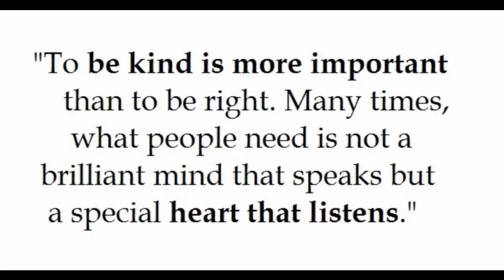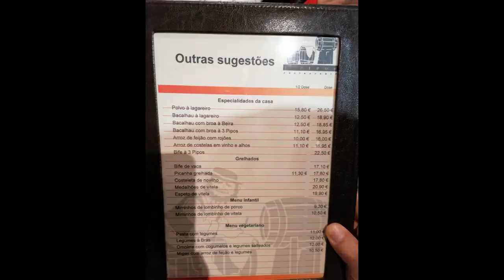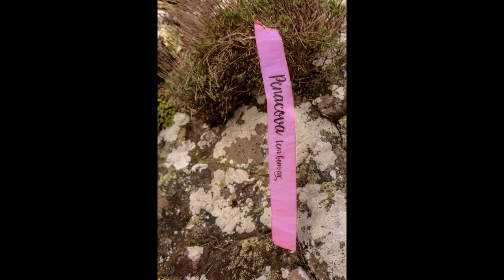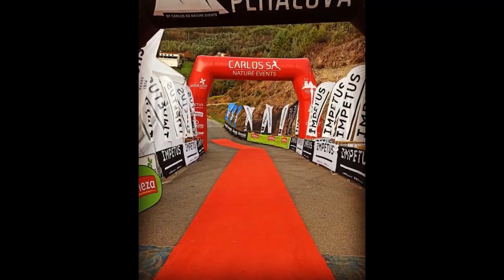Penacova Trail do Centro 2019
RUN 4 FUN no Penacova Trail do Centro 2019